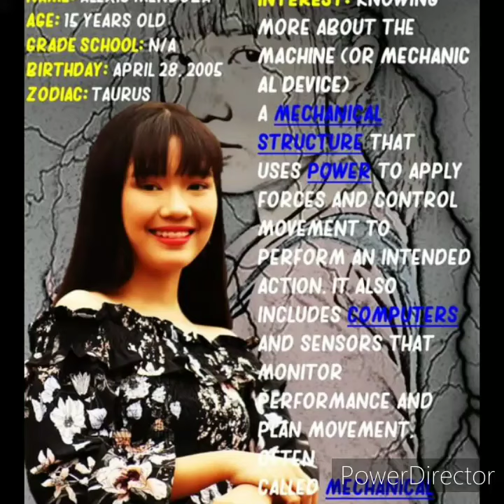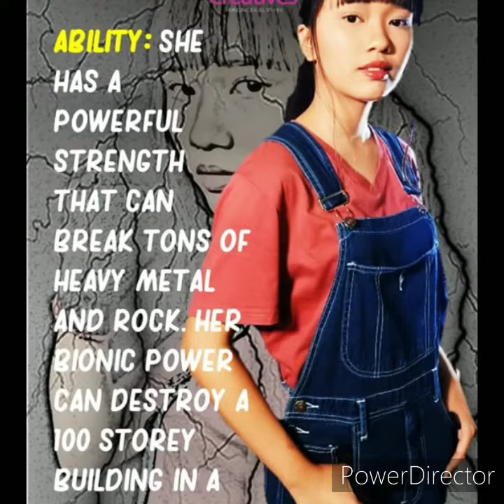STEEL : CHARACTER ORIGINS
Actor: JUNYKA SANTARIN
ORIGINS OF THE CHARACTER:
NAME: Alexis Mendoza
AGE: 15 years old
GRADE SCHOOL: N/A
SCHOOL: N/A
INTEREST: Knowing more about the machine (or mechanical device) a mechanical structure that uses power to apply forces and control movement to perform an intended action. It also includes computers and sensors that monitor performance and plan movement, often called mechanical systems.
BIRTHDAY: April 28, 2005
ZODIAC: Taurus

GUARDIAN: After her father's death in a fatal accident, She is living with her mother alone in a small apartment in a squatter's area in Manila.

BASIC INFORMATION: She is working in a car wash mechanic shop although she is a female. She has powerful strength that can throw a 10 wheeler truck in a one heave. She discovered her power when her mother was accidentally hit by a vehicle and block herself while saving her.

ABILITY: She has a powerful strength that can break tons of heavy metal and rock. Her bionic power can destroy a 100 storey building in a single punch.